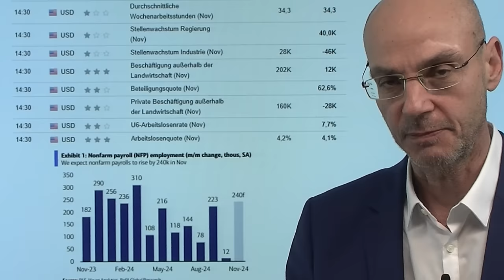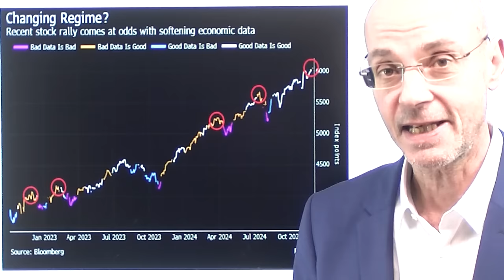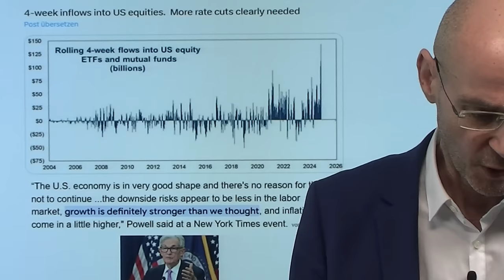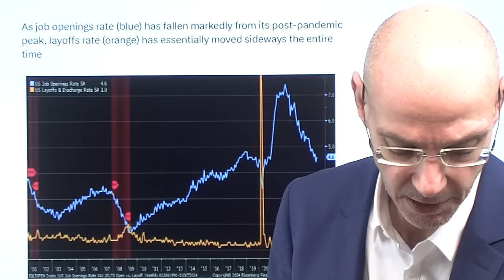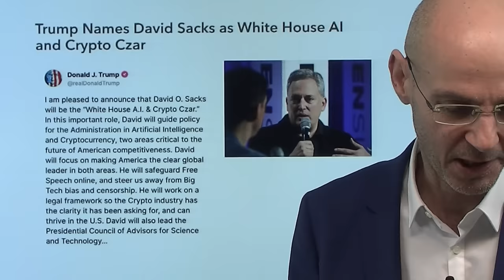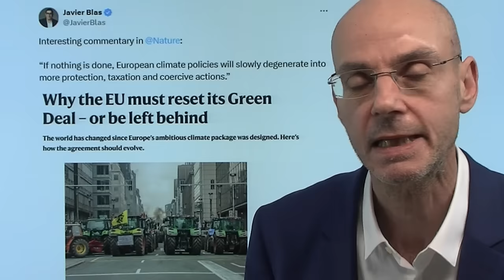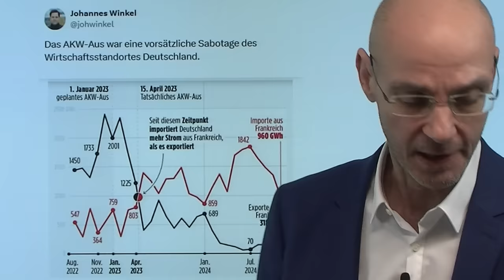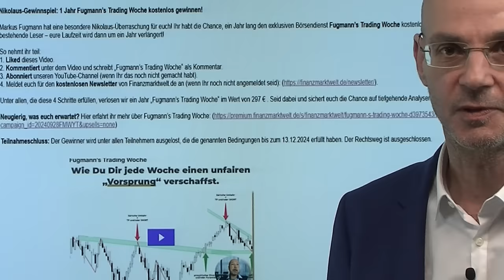US-Arbeitsmarktdaten: Heute fällt Entscheidung über Zinsen! Videoausblick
Hinweise aus Video:

1. US-Arbeitsmarktdaten heute 14:30 Uhr – Vorschau auf Top-Event

Bis zur nächsten Fed-Entscheidung am 18.Dezember werden nur zwei Daten über die Frage entscheiden, ob die Fed die Zinsen senkt: die heutigen US-Arbeitsmarktdaten und am nächsten Mittwoch die Inflationsdaten. Fed-Chef Powell hatte am Dienstag betont, dass die US-Wirtschaft und Arbeitsmarkt sich besser entwickelt hätten als noch im September gedacht - kannte er die Arbeitsmarktdaten bereits? Die Aktienmärkte haben die Aussagen Powells ignoriert - aber damit hat der Fed-Chef das Signal gegeben, dass eine Senkung alles andere als sicher ist (die Märkte sehen dafür aber noch eine Wahrscheinlichkeit von 70%). Sind gute Arbeitsmarktdaten gut oder schlecht für die Aktienmärkte? Zuletzt galt das Mantra: Gute Daten sind gut, weil die Fed die Zinsen sowieso senkt. Aber was ist, wenn gute Daten dazu führen, dass die Fed eben nicht senkt?